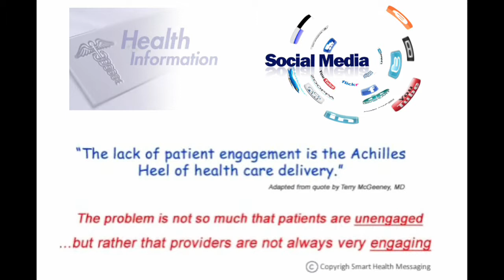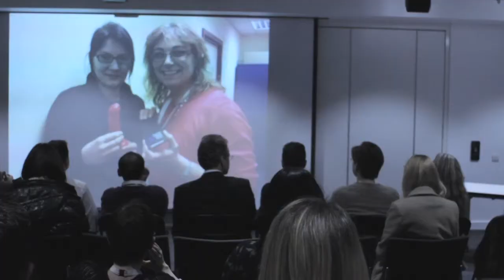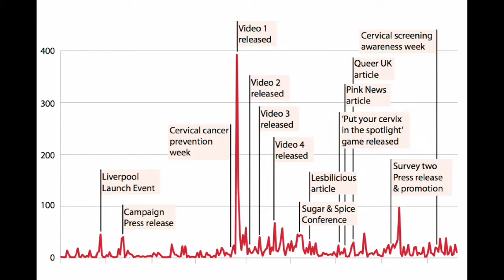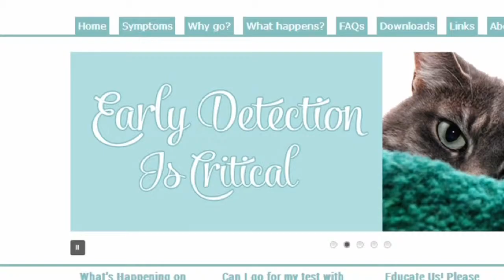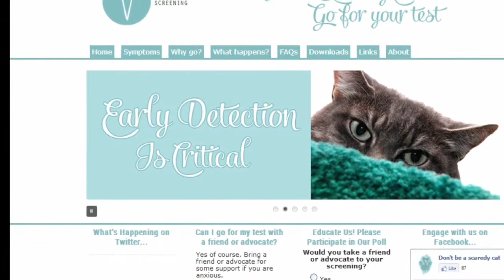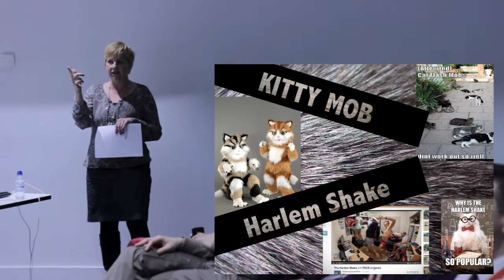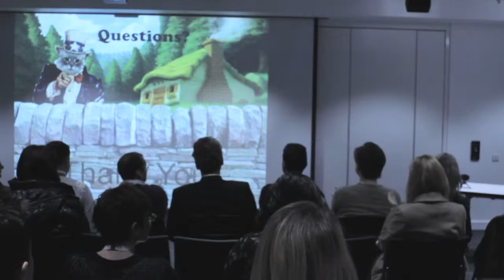Paula Ormandy - Digital Health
Paula Ormandy, of the University of Salford's School of Nursing and Midwifery presents "Digital Health" at the Innovation and Enterprise Exchange, powered by PechaKucha, EggSuite, MediaCityUK, on Feb 28 2013

filmed by Alex Mannion-Jones